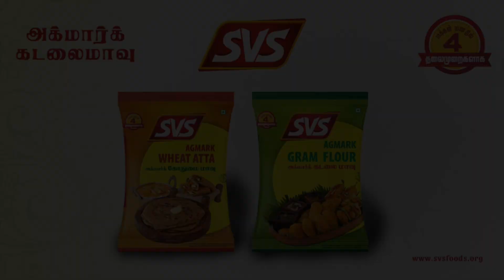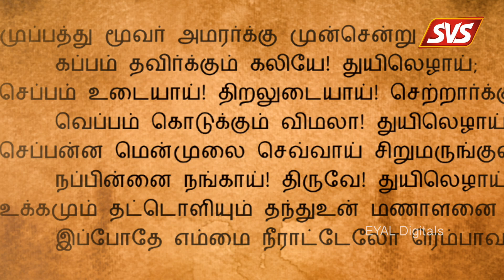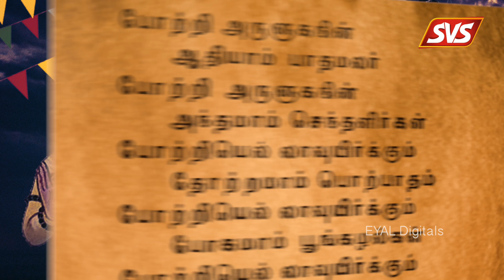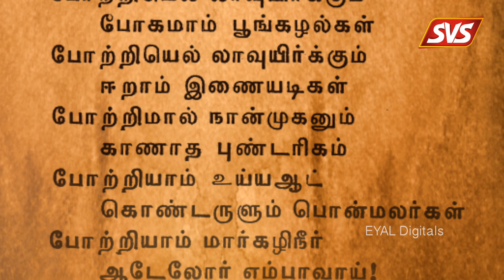திருப்பாவை & திருவெம்பாவை பாசுரம் 20(Thiruppavai And Thiruvempavai Song-20)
In this video Gnanasambandan explains thirupaavai(திருப்பாவை) and thiruvembavai(திருவெம்பாவை).
In this video there is not only explanation for thirupavai and thiruvempavai but also devotional songs are there